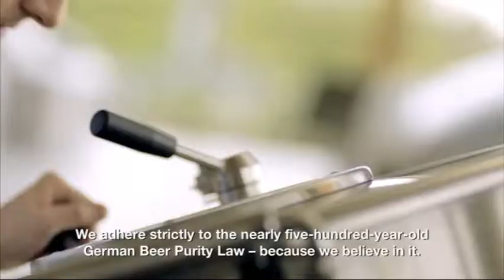Krombacher - Brew Master Julian Walker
Bonds of our people and our origin
Passion and tradition are two core elements of our work.
Without them, there would not be Krombacher as it is today.

The Krombacher Brewery was first mentioned in a document in 1803. The passion for beer is, however, much older in Krombach. At one time there were over 60 brewing facilities in the region. Over time this was reduced to five in the Siegerland area - one of them being our Krombacher Brewery in Kreuztal-Krombach.

This long tradition of brewing in the area meant the people from the region were accustomed to working with and being part of this great industry. Our heritage is what has made our organisation what it is today and an important part of that are the people and the location. We therefore believe that a Krombacher beer should, and always will, come from Krombach.

We hold the same passion for our people. Our expert team tend to join us and stay for the long term. Our investment in our people through training and development enables us to enjoy a stable workforce, who hold the same passion for the company as their forefathers. Known as "Krombachers" this team helps us to continue the great tradition of brewing beer.

Our relationship with our customers is equally as passionate. We undertake regular communication through quality surveys and market research to ensure we continue to deliver excellent products that suit the market. It is through this continuing customer focus that Krombach has earned its place on the map.